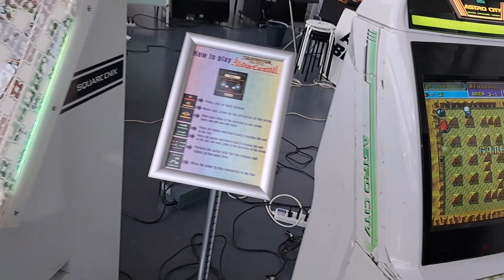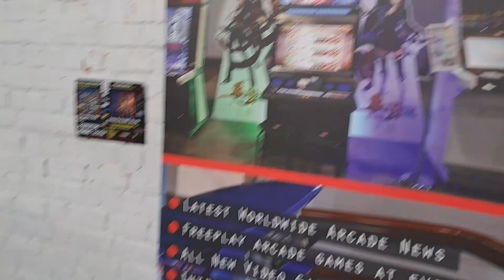Arcade Belgium @ Brussels Manga 2023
Overview of the Arcade Belgium stand at Brussels Manga 2023 held at Tour & Taxis (Brussels) on February 25-26, 2023. Arcade games on freeplay were:  Mr Driller 2, Vampire Savior 2 - The Lord of Vampire, Bomberman World, Theatrhythm Final Fantasy: All-Star Carnival, Time Crisis II, Cotton Rock 'n' Roll, Blade Strangers, Shikhondo Red Purgatory and Ultra Street Fighter IV.